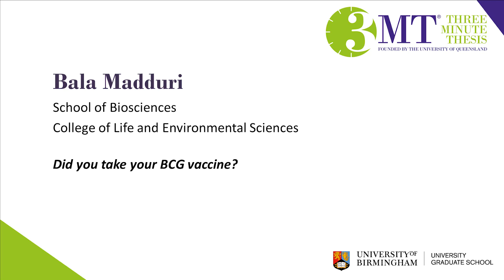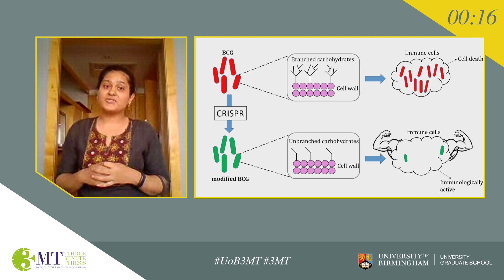Bala Madduri 'Did you take your BCG vaccine?' Live @ UoB 3MT Finals 2021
Bala Madduri from School of Biosciences presents her 3MT presentation 'Did you take your BCG vaccine?'

Recording taken from a live performance at the University of Birmingham Three Minute Thesis Finals 2021.

Bala is part of the TB lab in the Institute of Microbiology and Infection. Her research is on understanding the host pathogen interaction in the context of tuberculosis.  More specifically, she is focused on understanding the role of mycobacterial antigens in immune evasion.

If you would like to hear more about Bala’s research, get in contact with her via Twitter!